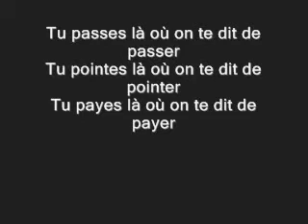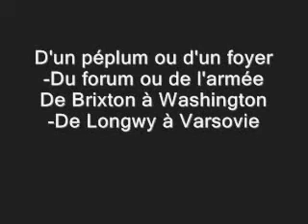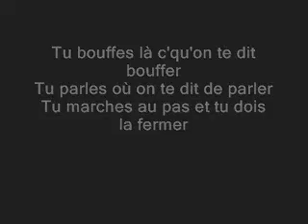Bérurier Noir QUESAKO (1989)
Paroles et lyrics Quesako   de l'album Souvent Fauché Toujours Marteau